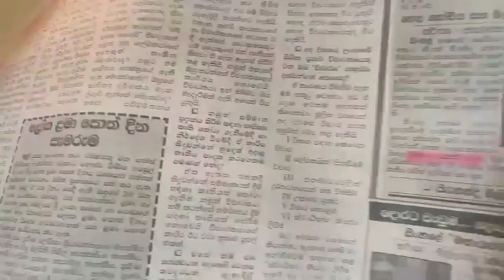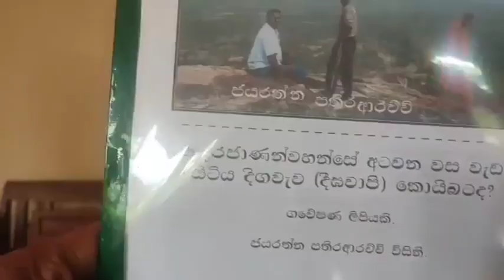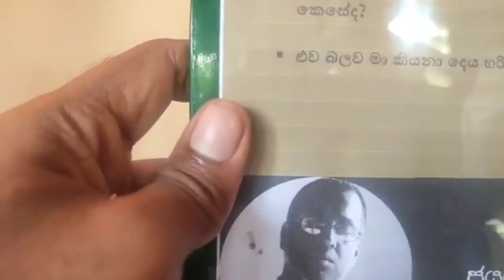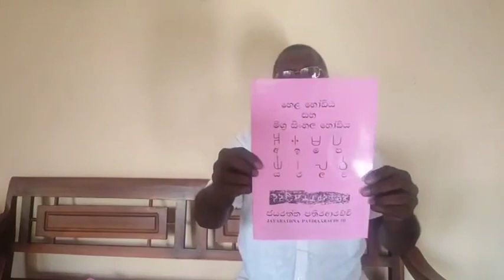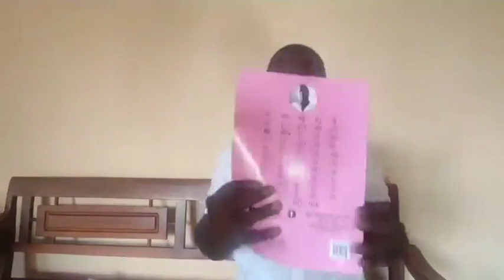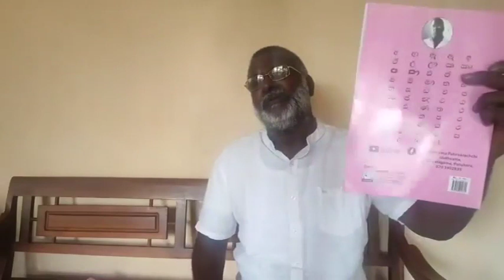උපන් දිනය දා එළි දැක්වූ ජයරත්න පතිරආරච්චි මහතාගේ නවතම පර්යේෂණ ග්‍රන්ථය| 62 -000